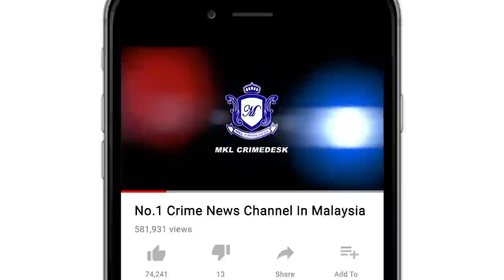MKL Crimedesk | Atok Tiri Bertopengkan Syaitan Campak Cucu Maut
Cuba rogol anak tiri...
Lemaskan anak kandung 8 tahun...
Dibelasah pula cucu tiri seusia 4 tahun sehingga maut dan campak dari tingkat 3 sebuah pangsapuri.

Perbuatan tidak berperi kemanusiaan itu dilakukan seorang lelaki warga Nigeria yang akhirnya ditangkap orang awam ketika cubaan melarikan diri di Pangsapuri Villa Danau Setapak ibu negara awal pagi tadi.

Ketua Jabatan Siasatan Jenayah Kuala Lumpur SAC Nik Ros Azhan Nik Ab Hamid berkata polis menerima panggilan kecemasan MERS 999 hospital Kuala Lumpur melaporkan terdapat orang terjun di pangsapuri berkenaan.

Siasatan awal mendapati, sebelum kejadian  berlaku pergaduhan antara suspek dan isterinya serta anaknya.

Ia disebabkan saspek telah cuba merogol salah seorang anak tirinya yang sedang tidur diruang tamu dan telah dihalang oleh isteri dan anak anak yang lain.

Berang dengan kejadian itu, saspek telah mengamuk dan memukul serta menghentak kesemua mangsa yang ada di dalam rumah tersebut.

Isteri dan anak anak cuba selamatkan diri dan telah keluar dari rumah untuk dapatkan bantuan jiran dan pengawal keselamatan.

Melihat mangsa menjerit dan meminta tolong, Saspek telah mengangkat kanak kanak  yang ketika itu dalam keadaan lemah dan longlai dibawa ke tingkap luar di bilik utama lalu mencampak dari tingkat 3 kediaman mereka.

Kemudian saspek bertindak lompat keluar melalui tingkap yang sama.

Namun saspek cedera dan ditangkap oleh pengawal keselamatan dan orang awam sebelum diserahkan kepada pihak Polis.

Mangsa dan dua anaknya yang cedera  telah dibawah ke HKL untuk rawatan.

Kanak kanak maut dikenali sebagai Muhammad Adam Sufi b Muhd Norkhusairi.

Manakala suspek dikenali sebagai Ibeke Emeka Augustine berusia 42 tahun ditahan.

Siasatan awal mendapati suspek berkahwin dengan wanita tempatan berkenaan sejak 10 tahun lepas dan mempunyai seorang anak lelaki berusia 8 tahun.

Isterinya pula mempunyai 4 anak berusia 19 hingga 29 tahun hasil perkahwinan terdahulu.